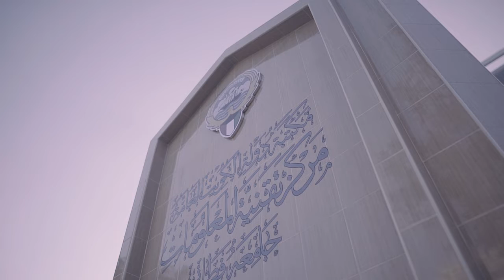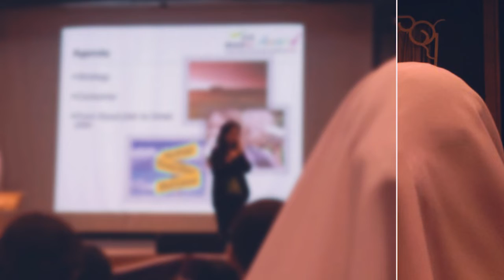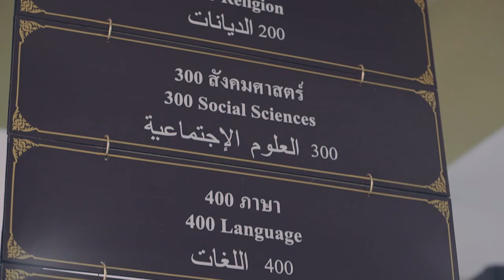แนะนำมฟน 2560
งานประชาสัมพันธ์
สำนักงานคณะวิทยาศาสตร์และเทคโนโลยี
มหาวิทยาลัยฟาฏอนี

ดูรายละเอียดเกี่ยวกับคณะ ได้ที่ / Contact